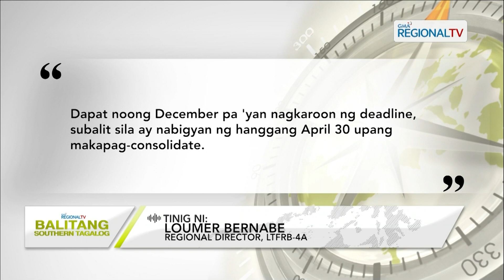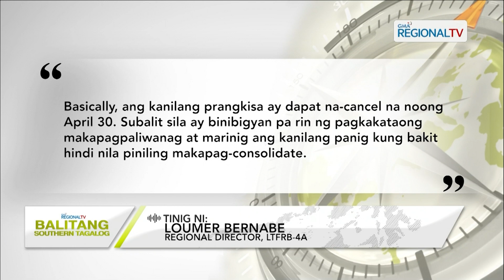Balitang Southern Tagalog: Hearing sa mga inisyuhan ng LTFRB 4A ng show cause order, nagsimula na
Ilang jeepney drivers at operators na naisyuhan ng show cause order, isinailalim sa hearing ngayong araw, May 21; LTFRB-4A, naniniwalang sapat ang ibinigay na panahon sa mga puj driver at operator para magpa-consolidate.